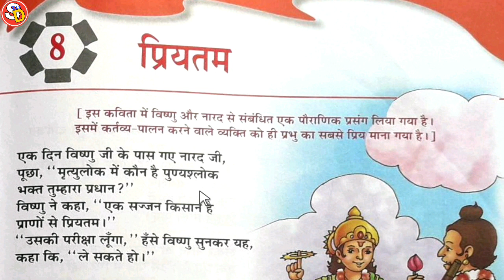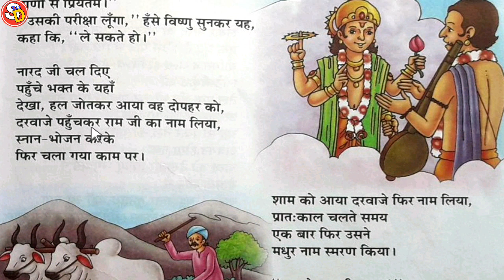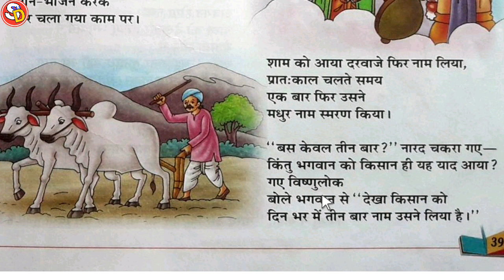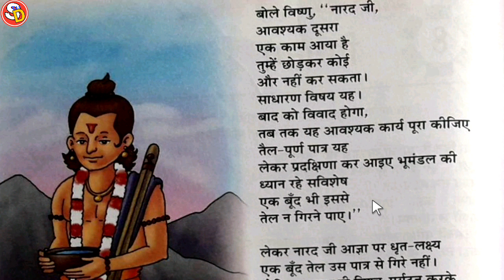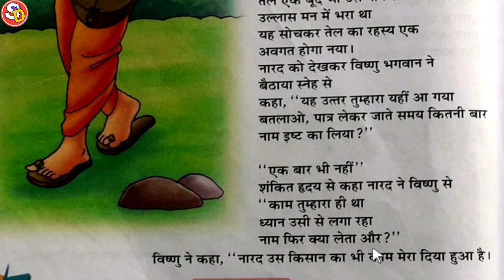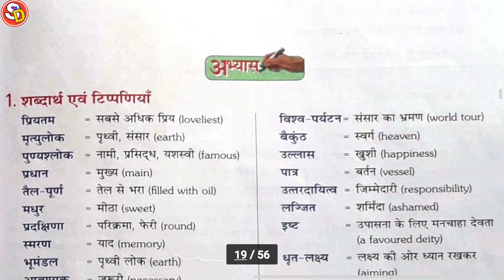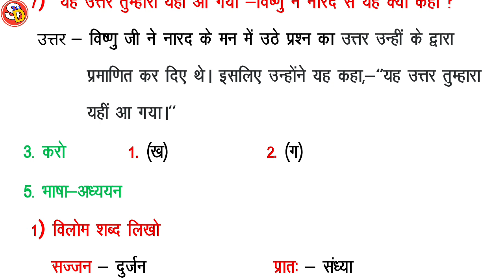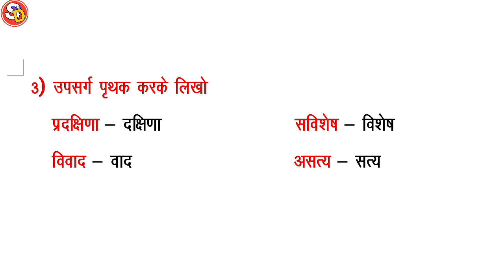प्रियतम Priyatam Ch 8 Hindi Class 7 With Solution Saraswati Shishu Vidya Mandir सरस्वती विद्या मंदिर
नमस्कार
बच्चों इस विडियो में Class 7 Hindi Ch 8 Priyatam प्रियतम की स्टडी करवाया गया है और उसके प्रश्न उत्तर भी करवाया गया है। आप सभी इस विडियो को ध्यान पूर्वक देखकर समझें और उसके प्रश्न उत्तर भी याद करें। धन्यवाद।